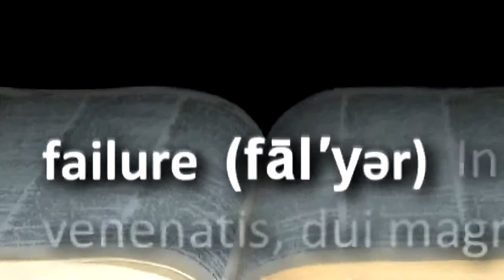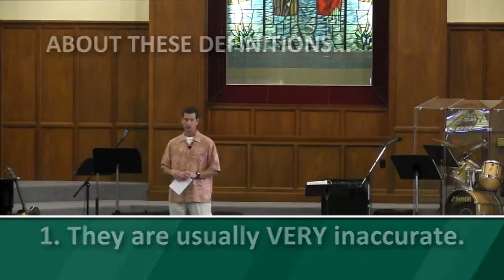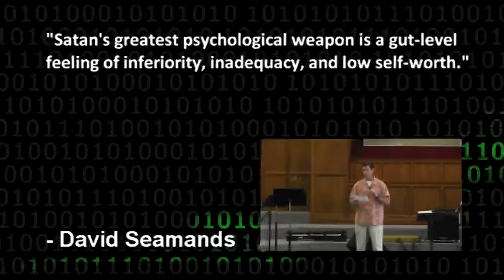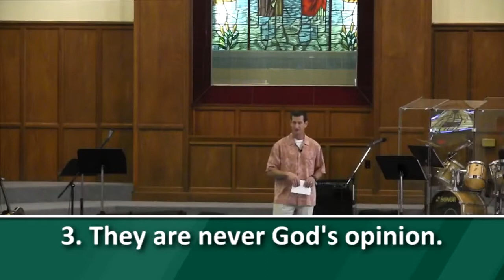FBCEC 140209: The Definition Deception, Part 1 - "Define Yourself"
Pastor Kevin Rodgers begins a new series on how definitions can control us.